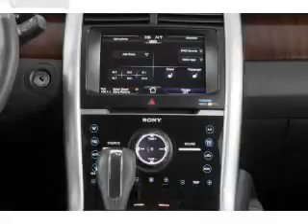Ford Dealer Charleston, SC | Ford Dealership Myrtle Beach, SC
Conway Ford proudly extends all of their services to residents of Myrtle Beach, SC and the surrounding cities. If you are in or around Myrtle Beach, SC and you are looking for the best service, selection, and prices on all new or preowned name brand vehicles then you need to look no further than Conway Ford. The wonderful folks at Conway Ford are experts in all things name brand related and are capable of doing whatever needs to be done to get you in a new vehicle today. There may be another New and used dealership in your area, but there is not a better Ford dealership than Conway Ford. Do yourself a favor and make the trip over to Conway Ford today to see why we are the best Ford Dealer in the Myrtle Beach, SC area.